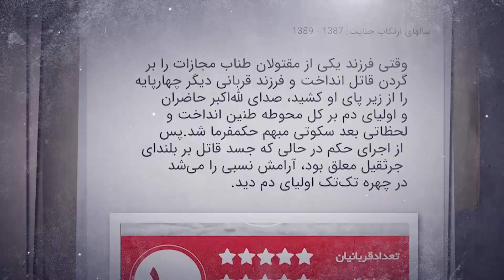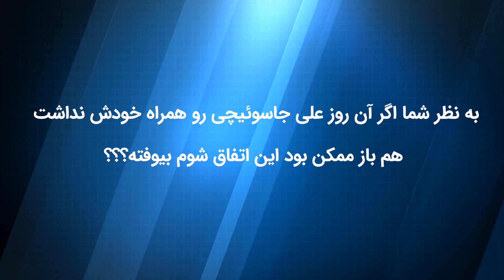خاطرات قتل : راز قتل پسر نوجوان با جاسوئیچی !؟